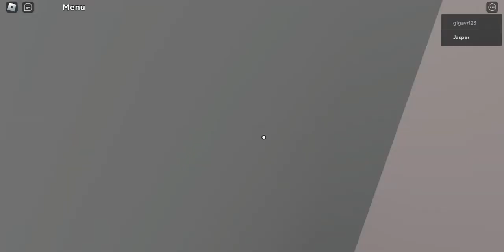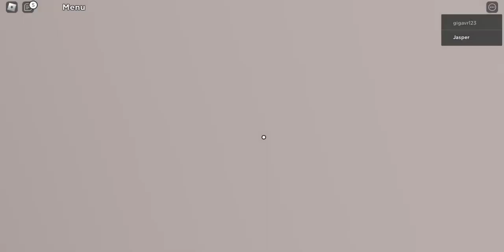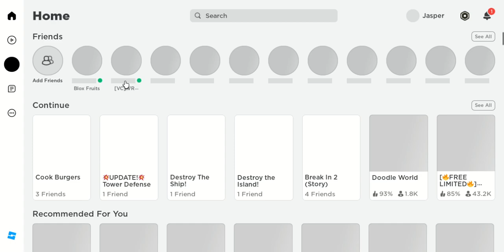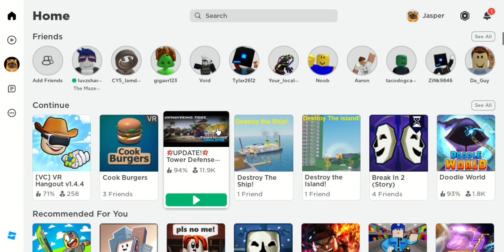POV: you start a burger restraunt with a vr demon and later he anhillates you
Funny Vr